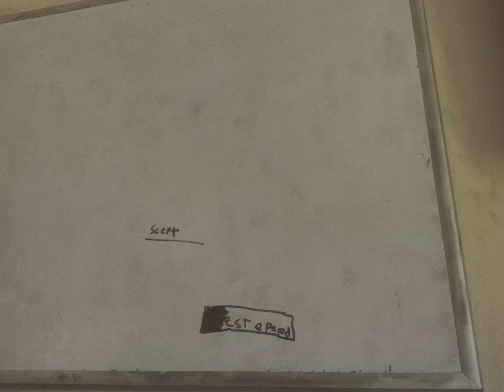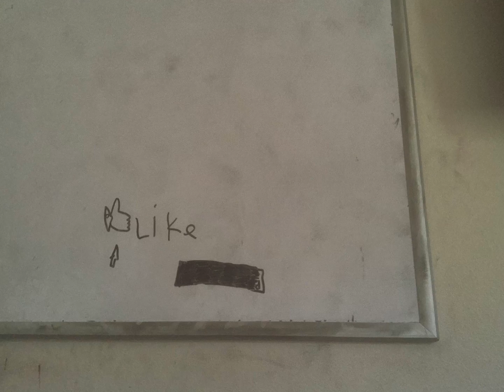10 Kitty on the street